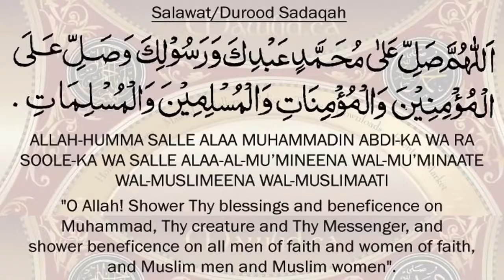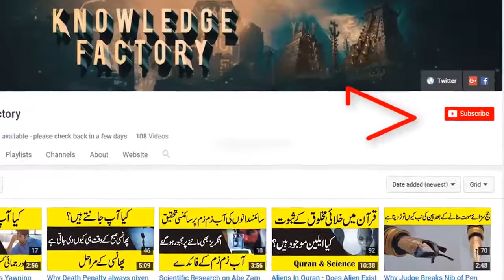What is Hypnic Jerk in Urdu Why Do We Twitch While Asleep Hypnagogic Jerk